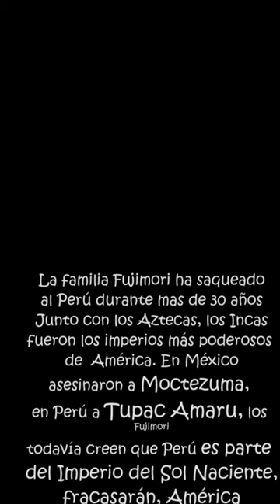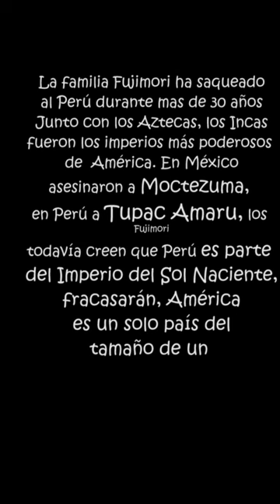Arenga por Perú, Pedro, Alibabá y los 40 ladrones.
En 1990 Alberto Fujimori se hizo primer ministro del Perú, el sistema político de ese país, que alguna vez junto con México fue un gran imperio, favorece los golpes de Estado, los presidentes legítimamente electos no logran terminar su mandato gracias a un Congreso dominado por el clasismo y el racismo, un combate ideológico en el que Bolivia y México llevan la delantera.